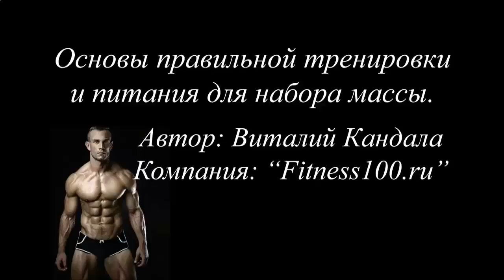КАК НАКАЧАТЬ ГРУДНЫЕ МЫШЦЫ 2 УРОВЕНЬ